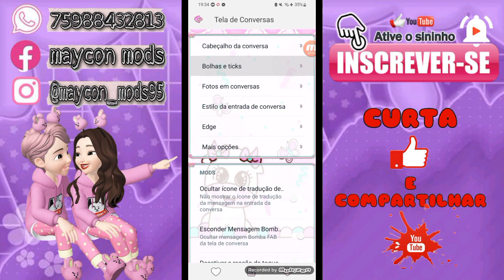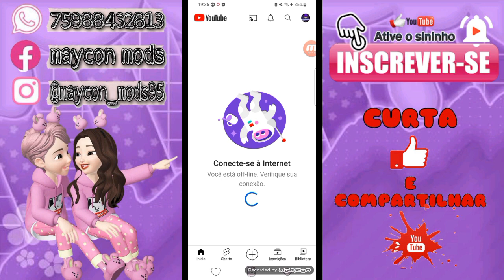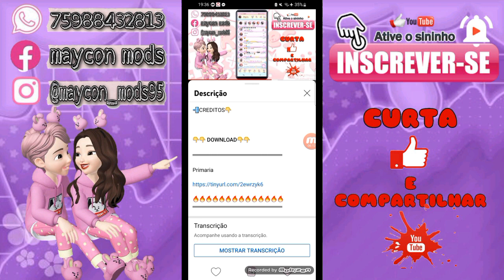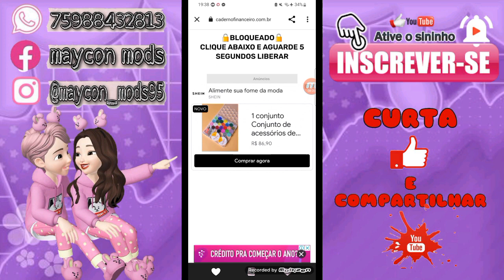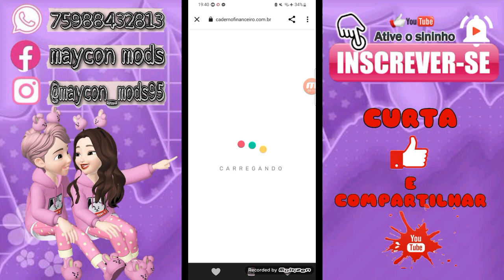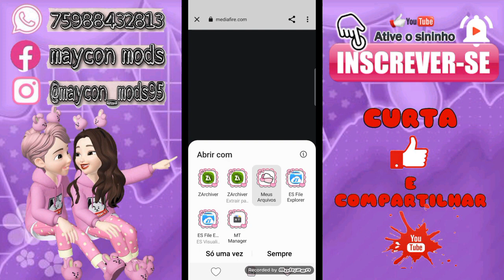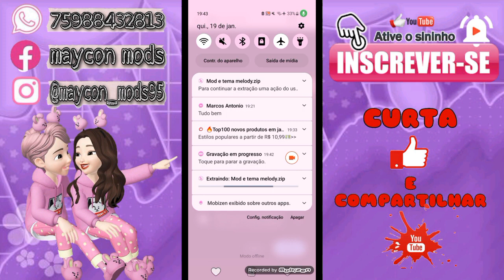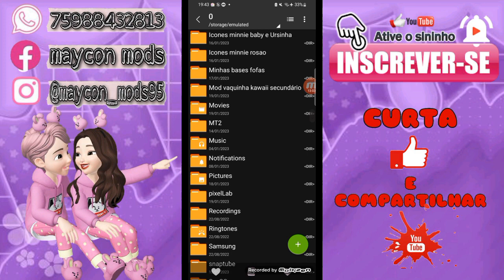Como extrair os remods com senha + mod da vaquinha kawaii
ঔৣ͜͡➳【❤ɪɴsᴄʀᴇᴠᴀ-sᴇ📝】✓*

*ঔৣ͜͡➳【🔔ᴀᴛɪᴠᴀ ø sɪɴɪɴʜᴏ🔔】✓*

*ঔৣ͜͡➳【👍🏻ᴅᴇɪxᴇ sᴇᴜ ʟɪᴋᴇ 🎉 】✓*

*ঔৣ͜͡➳【📱ᴄᴏᴍᴇɴᴛᴇ📑】✓*

*ঔৣ͜͡➳【📡 ᴄᴏᴍᴘᴀʀᴛɪʟʜᴀʀ📲 】✓*

*📲CANAL SECUNDÁRIO👇*

*👇07 GRUPO DE TEMAS MY👇*

*👇CONTATO DO MAYCON👇*

📲 01 GRUPO DE TELEGRAMA👇

MyWhatsApp OFicial

📲 02 GRUPO DE TELEGRAMA👇

MODS PRÊMIO MyN📌📥

📲CREDITOS👇

*👇👇 DOWNLOAD👇👇*

Primaria e segundario